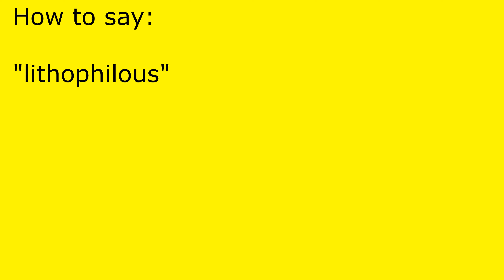How to pronounce lithophilous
lithophilous pronunciation.